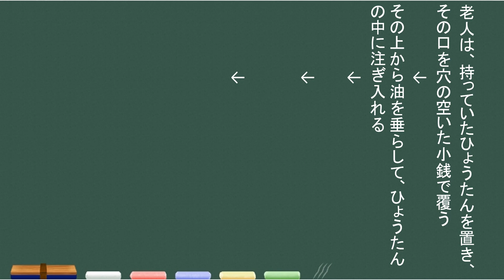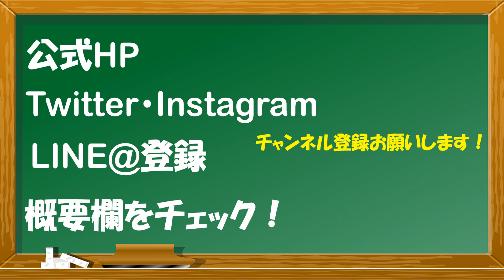【授業解説】ざっくり漢文・売油翁編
中田敦彦のYouTube大学リスペクトシリーズ。
エクストリーム文学ならぬ、ざっくり漢文。
今回は「売油翁編」です。
流れだけじゃなく、効果音も寄せてみました。